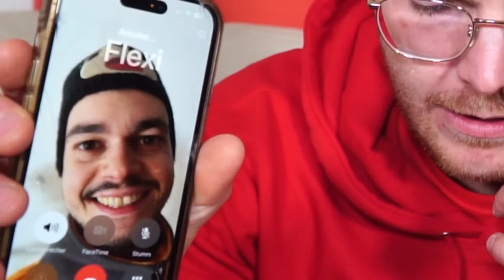GRINCH entführt FLEXI und BLUEY mit DROHNE ÜBERWACHT im ECHTEN LEBEN !!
Grinch entführt Flexi und Bluey und Schwester Bingo im echten Leben. Grinch und Weihnachtsmann kämpfen unter Wasser im Schwimmbad oder nicht. Waswir facetime niemals Grinch und Kman und Flexi macht 24 Stunden Challenge mit Drohne in Real Life. Drone catches Bluey and Bingo with Grinch at 3am. Frohe Weihnachten.